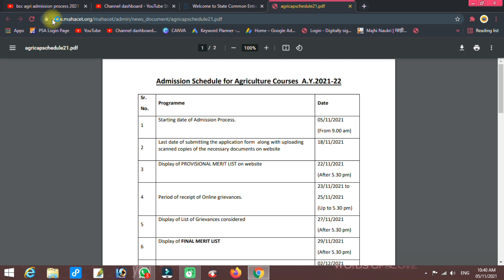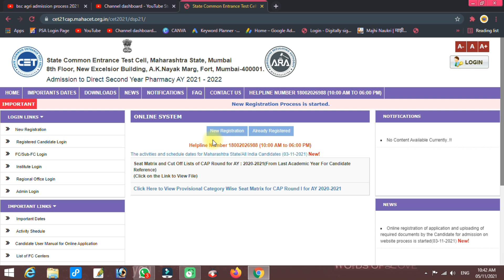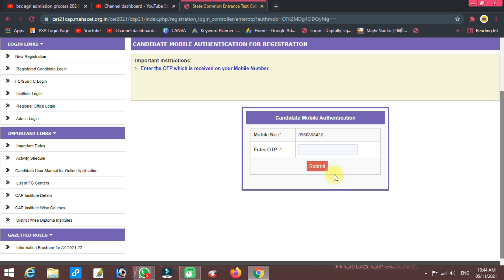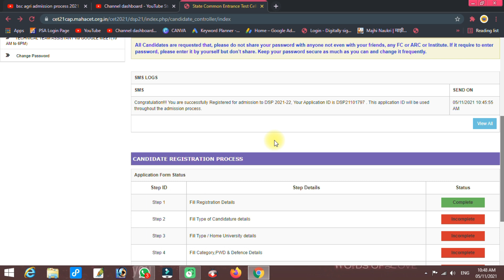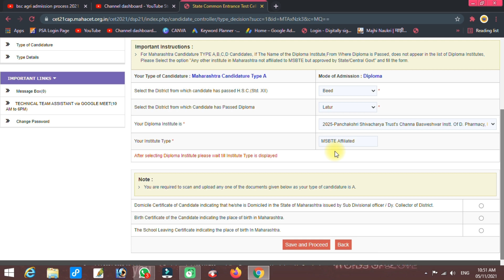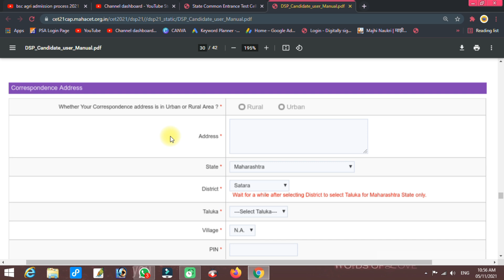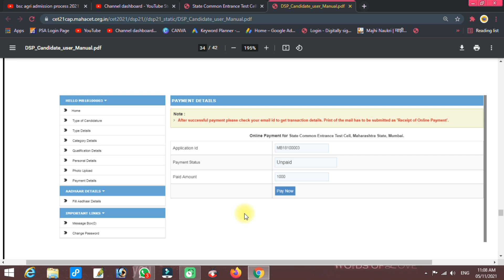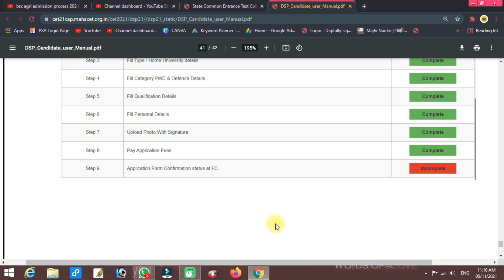DIRECT SECOND YEAR PHARMACY , ENGINEERING ADMISSION PROCESS HOW TO FILL STEP BY STEP ALL INFORMATION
Hi,

DIRECT SECOND YEAR PHARMACY  | DIRECT SECOND YEAR ENGINEERING ADMISSION PROCESS HOW TO FILL STEP BY STEP

MHT CET 2021: STEP BY STEP ONLINE APPLICATION FORM FOR ENGINEERING, ONLINE CAP FORM FOR FE